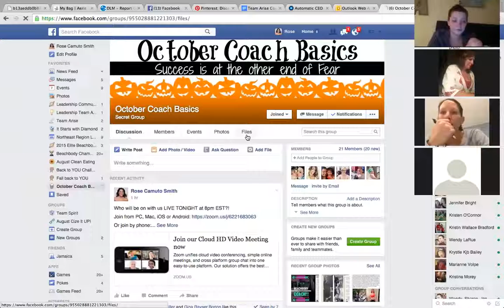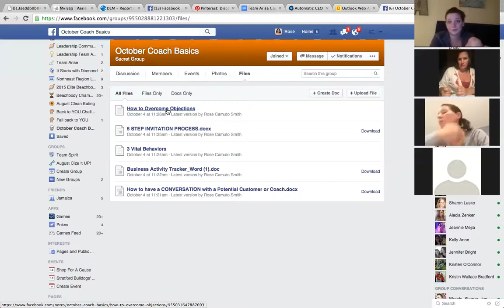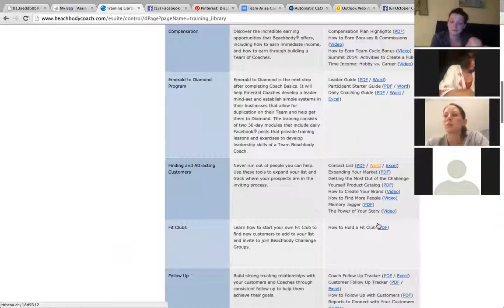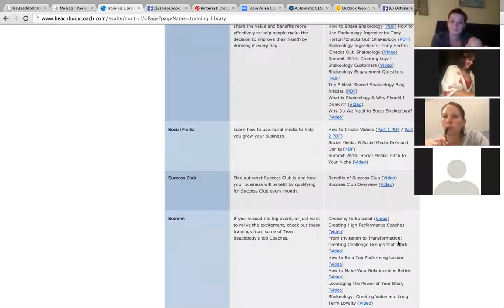October Coach Basics